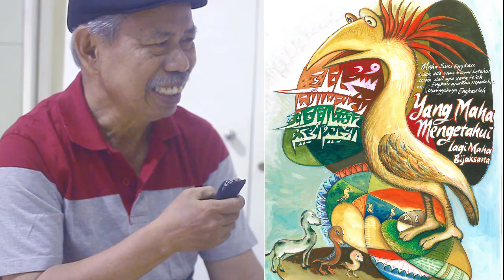DOSEN SENI RUPA HASILKAN 127 KARYA TAHUN 2018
Ada yang berbeda pada video ke 15 channel Dosen Teladan yang di upload di penghujung detik pergantian waktu menuju tahun 2019.

Bincang-bincang bersama Prof. Dr. H. Abd. Aziz Ahmad,M.Pd. Beliau adalah guru besar pada pendidikan seni rupa pada Universitas Negeri Makassar.

Satu hal yang berbeda dari dosen kebanyakan yang sama-sama melaksanakan kewajiban Tri Dharma Perguruan Tinggi (Mengajar, meneliti, mengabdi). Beliau juga sangat produktif dalam membuat karya seni, yaitu karya lukis kaligrafi dengan paduan lukisan imajinatif. Selama tahun 2018 beliau menghasikan sebanyak 127 karya dalam artian lebih dari 2 lukisan dapat selesai dalam seminggu. Selama kurun waktu tahun 2000 hingga 2018 tercatat sebanyak 931 lukisan yang telah dibuat. Beliau mulai konsisten berkarya sejak tahun 1980 hingga sekarang. Ada kata bijak yang dapat menginspirasi kita semua dari pengalaman yang dibagikan melalui video ini.